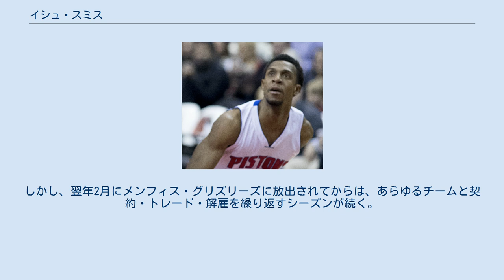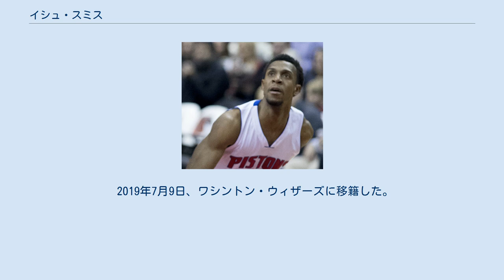イシュ・スミス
イシュマエル・ラリー・スミス (Ishmael Larry Smith , 1988年7月5日 - )は、アメリカ合衆国 ノースカロライナ州シャーロット出身のプロバスケットボール選手。
NBAのシャーロット・ホーネッツに所属している。
 ノースカロライナ州の高校から大学も地元のウェイク・フォレスト大学に進学し、4年間活躍したスミスだったが、2010年のNBAドラフトでは、どのチームからも指名を受けること出来なかったものの、8月19日にヒューストン・ロケッツ契約した。
しかし、翌年2月にメンフィス・グリズリーズに放出されてからは、あらゆるチームと契約・トレード・解雇を繰り返すシーズンが続く。
 その後2014-15シーズンはオクラホマシティ・サンダーに所属していたものの、2015年2月19日のトレード期限日に、ロースター枠の調整の為に解雇され、3日後にフィラデルフィア・76ersと契約。
するとスミスは、トレード期限日に2013-14シーズン新人王のマイケル・カーター＝ウィリアムスに見切りを付け (ミルウォーキー・バックスに放出) 、空席になっていたポイントカードのポジションを、トレードで加入したアイザイア・カナアンと競い合う型で先発出場の機会を与えられ、25試合出場で14試合にスタメンで起用され、平均27.1分に出場、12得点6.1アシストを記録し、自己最高のシーズンを送った。
 2015-16シーズンは、開幕前にワシントン・ウィザーズにキャンプに参加するも、10月24日に解雇され、2日後にニューオーリンズ・ペリカンズと契約。
するとスミスは、ここでもタイリーク・エバンスやドリュー・ホリデーなど、開幕から負傷者が続出したペリカンズで重宝され、11月7日のダラス・マーベリックス戦で17得点12アシストを記録し、自身初のダブル・ダブルを達成。
開幕5連敗を喫していたペリカンズにシーズン初勝利をもたらし、更に20日のサンアントニオ・スパーズ戦でも、17得点に加え自己最多の13アシストのダブル・ダブルの活躍で、またしても5連敗を喫していたチームを救う104-90の勝利に貢献した。
 12月24日、将来の2巡目ドラフト指名権とのトレードで、僅か半年でフィラデルフィア・76ersに復帰。
再加入直後の26日のフェニックス・サンズ戦で早速スタメンで起用され、14得点5アシストを記録し、12連敗中だった76ersにシーズン2勝目をもたらした。
チームは低迷の苦しんだものの、スミスは自己最高の平均14.7得点7アシストを記録した。
 2016年7月1日、デトロイト・ピストンズと3年契約を結んだ。
 2019年7月9日、ワシントン・ウィザーズに移籍した。